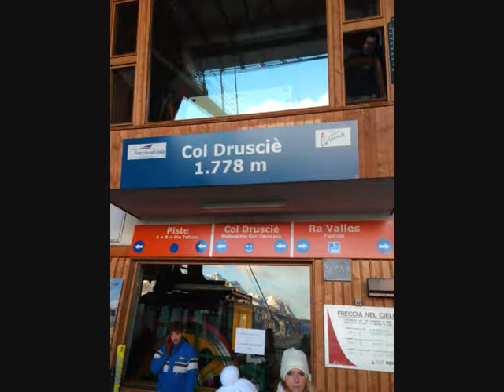CORTINA d'AMPEZZO BL